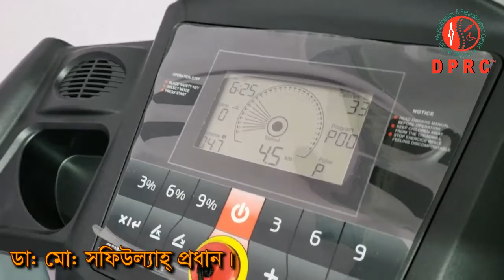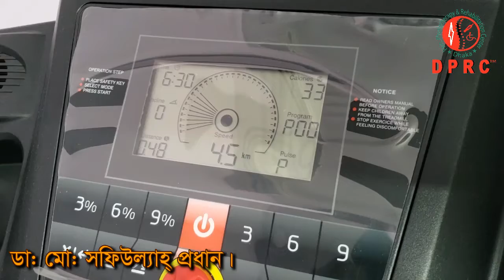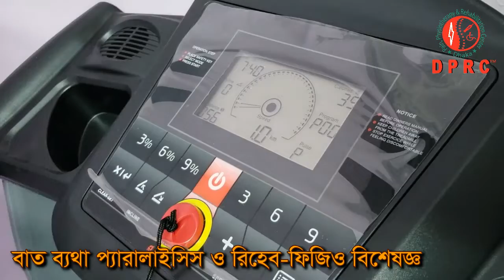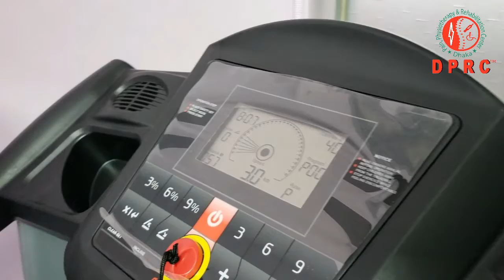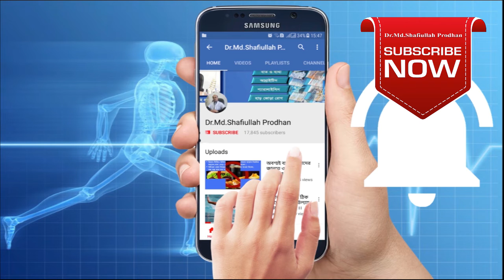Walk For Life/ জীবনের জন্য হাঁটা। ডাঃ মোঃ সফিউল্যাহ প্রধান